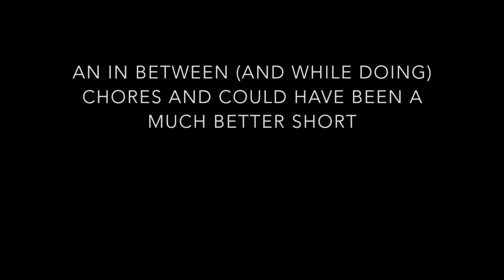Instant Karma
This video is about Instant Karma